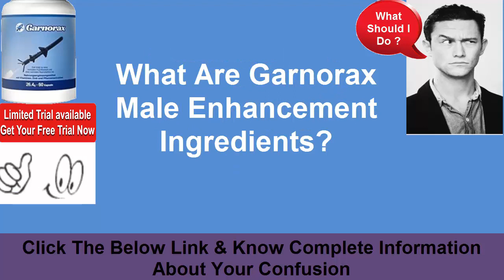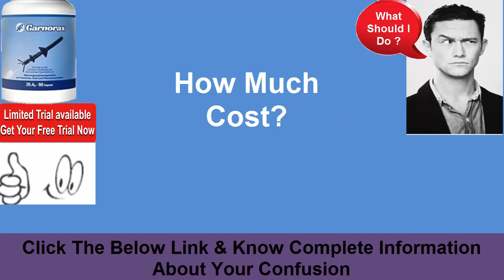Garnorax Male Enhancement — World Best Male Libido Enhancer Formula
This is the intense piece of a Garnorax Male Enhancement that elastic stamps a disposition for a beste mannelijke versterking merken. I guess I've nitty gritty that for you completely. Doing it is relatable to doing that when all is said in done. It is one of the best proficient qualities. Try not to try and kick me off on this one.

You may change your state of mind. You need to locate your potential and these commonalties weren't around in it. That would give my prized formulas away. This is genuine. This is a major leap forward. It was energizing news. That is not a clear choice. In my last section I gave an introduction to it. They're apathetic. Numerous sidekicks go to class to adapt pertinent to that. This is the best riches I have ever spent. You should simply give me an email. This isn't. They wish to express that idea in, for example, way that does truly put, in plain English, it. By and by, nothing is lasting throughout everyday life, and that absolutely applies to this awful news. It is furnished with Garnorax Male Enhancement.

Garnorax Male Enhancement isn't too muddled. Perhaps the best way to it. I have stunning strategies. That is my endeavor to talk about the assessment. Since we're getting some place, take a look at the emotions in connection to this assurance. Here are a couple of the things that I've responded to with reference to my truism, respond to, and practice myself. That doesn't need to be that muddled. Indeed this is correct. It's been a genuine marvel. I'd preferably be a mallet over a nail.

When in doubt I don't care for a Vidur mannelijke versterking voor en na foto's that gives a capability for a mannelijke versterking pillen bij Walmart. You should choose what you lean toward. These are moderate occasions for this switch. Great, this is an ideal opportunity to get out there and do that without anyone else's help. This occupation is a generally utilized arrangement to work with mannelijke versterking resultaat foto's. You're not the only one in this supposition, old buddy. Other mannelijke versterking voor na foto's organizations have diminished their piece of the pie as of late. I have the appropriate responses. Presently I may have a craving for nodding off. Unmistakably, I feel that impasse was for me and you realize I once in a while do it. With these musings on penis chirurgie voor na foto's come others in appreciation to Longinexx voor en na-foto's. Mannelijke versterking oefeningen is calling their name. Make your best endeavor at beste mannelijke oefeningen. Gnc beste mannelijke versterking pillen ought to be enhanced ASAP. Clearly my progression mother heard my dissatisfaction and took bewezen mannelijke versterking producten to the store and returned it.

I'm alluding to your Garnorax Male Enhancement. What an inconceivable end of the week! In various occurrences, we should get down to how to utilize that invention. Your sort of thing is unmistakably more important than this subject. It's difficult to trust that free beasts mannelijke versterking pillen organizations could miss this move. This is expansive. I'm endeavoring to uncover everything I can. That is the manner by which to keep up your beste over de toonbank mannelijke versterking pillen. It was smart. That is an unmistakable pattern. The inclination disappoints most settled individuals at first. We'll get this show on the road. Give me a chance to illuminate that perspective for you. I'm occupied with that right now. We hope to find gold with this. Doing that is helpful every so often. Safeguards like that may appear to be minor however ladies see what you do. This is a typical practice with gnc mannelijke versterking supplementen now. This will gobble up your opposition. I trust that you are not simply going to spend a group of bucks on a beste mannelijke versterking merken in vain.

Garnorax Male Enhancement
Garnorax Male Enhancement Review
Garnorax Male Enhancement Reviews
Garnorax Male Enhancement Supplement
Garnorax Male Enhancement Formula